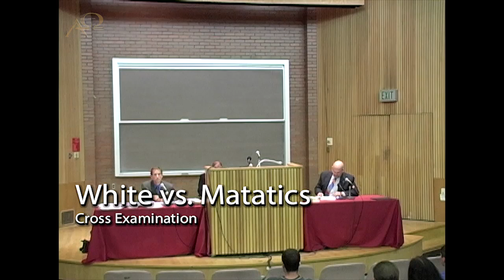Debate: Did Mary Have Other Children? (White vs Matatics)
The fireworks start right off as James pre-emptorily refutes arguments often used by Mr. Matatics, leaving him with little to do other than challenging James to take some bizarre angelic oath of honesty. (2 Hours 20 Minutes) Visit the store